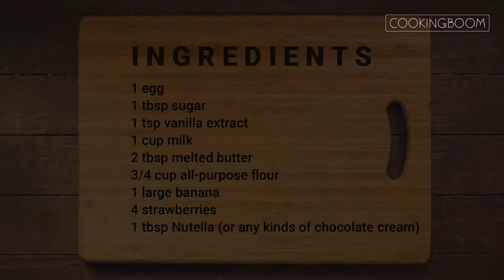Easy Crepes Recipe - Banana Strawberry Nutella Crepes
These basic French crepes are so easy, moist, and delicious. These homemade crepes are perfect for kids and breakfast. You can try it with ice cream or chocolate sauce at home 😋

serving: 5-6 layers

📝Ingredients:
1 egg
1 tbsp sugar
1 tsp vanilla extract
1 cup milk
2 tbsp melted butter
3/4 cup all-purpose flour
1 large banana
4 strawberries
1 tbsp Nutella (or any kinds of chocolate cream)

CookingBoom Menu

🍳 Tools & devices in my kitchen 🍳

Airfryer (COSORI)

17 Piece Cookware Set

Professional Blender (Ninja)

Knife Set (Cuisinart)

Measuring Spoons Set

Ceramic Cereal Bowls